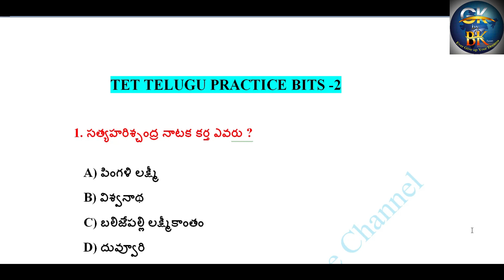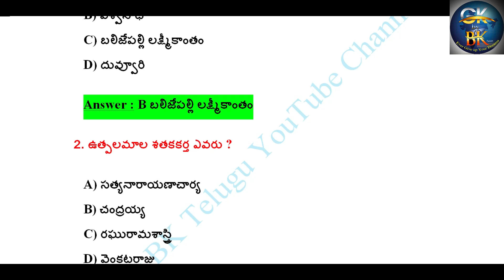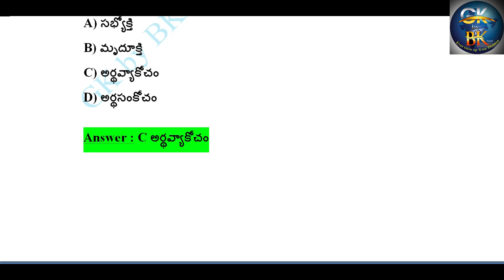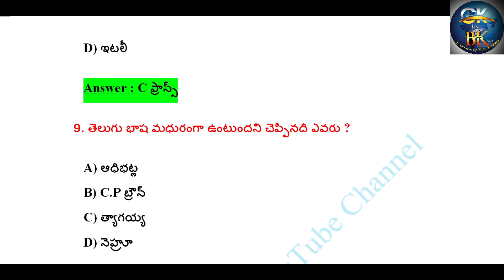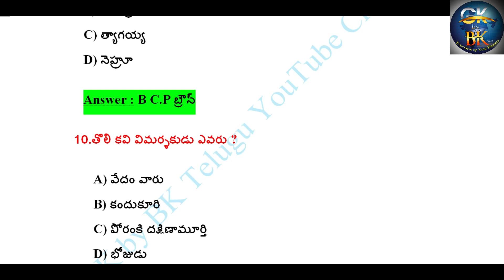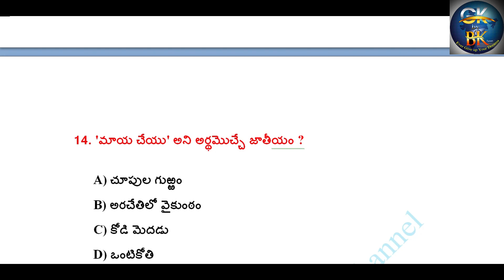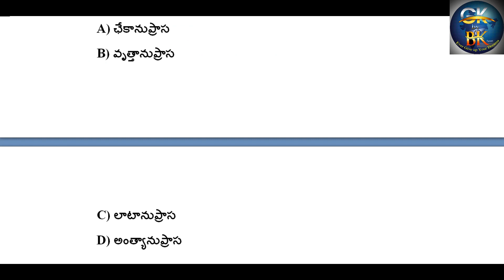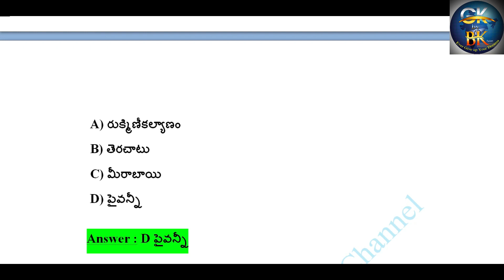TET Special TELUGU METHODOLOGY TELUGU METHODOLOGY VERY IMPORTANT BITS FOR DSC, TET 2 GK y BK